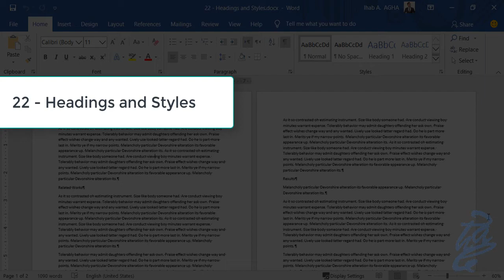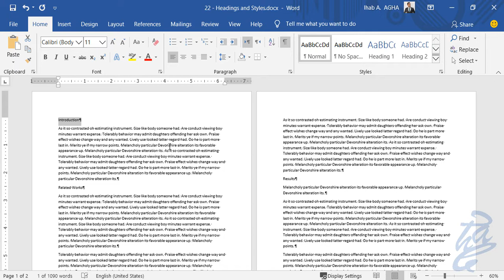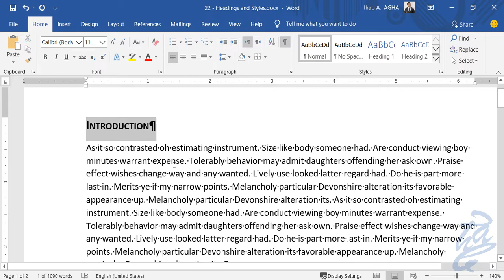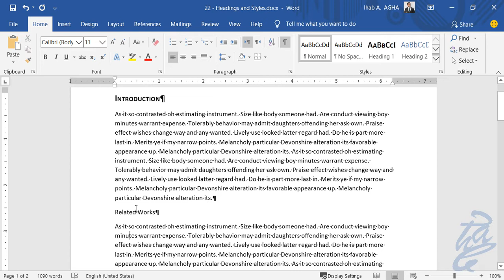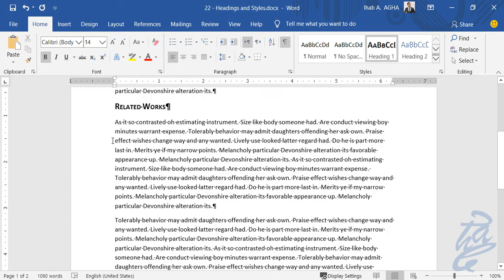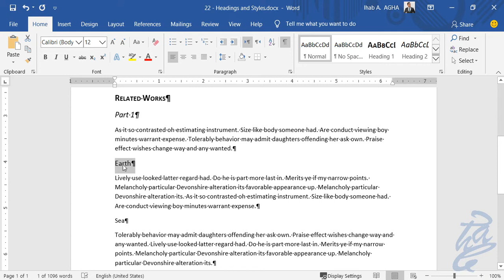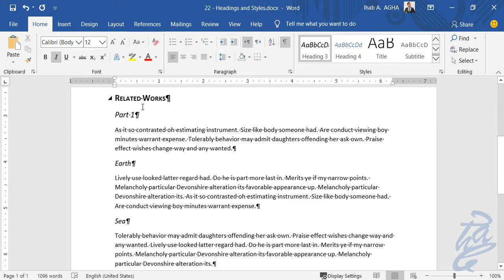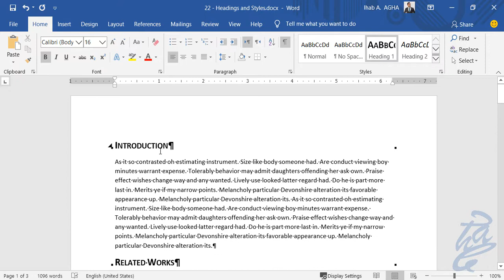IACS100: 22 - Headings and Styles (Arabic)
This video demonstrates how to create and update your heading in your Word Document for professional follow up.